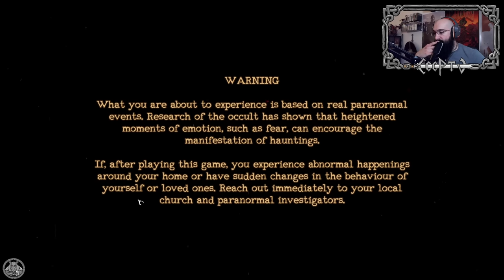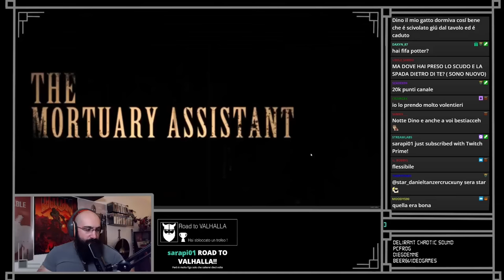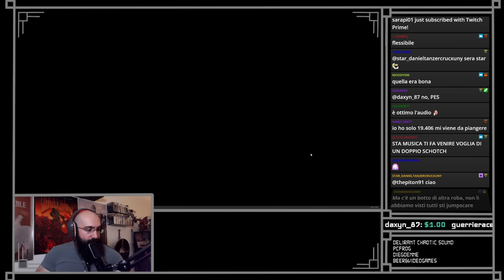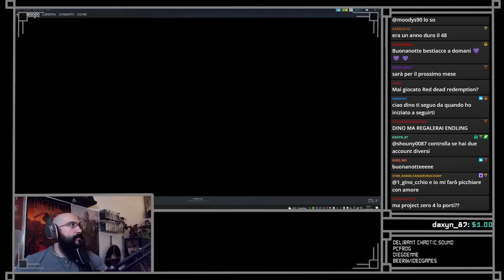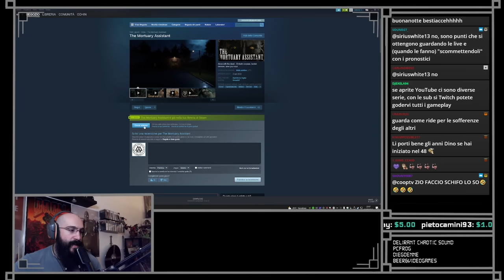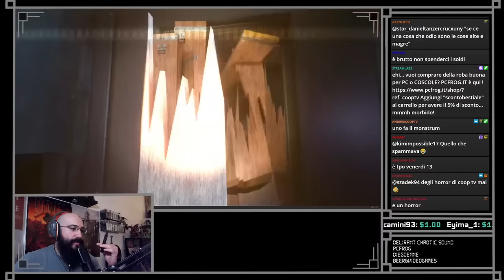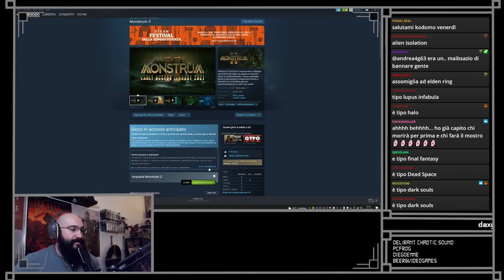HORROR NIGHT Bruciamo demoni - Mortuary Assistant PT2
secondo episodio di un Vero gioco HORROR, con demoni e cadaveri